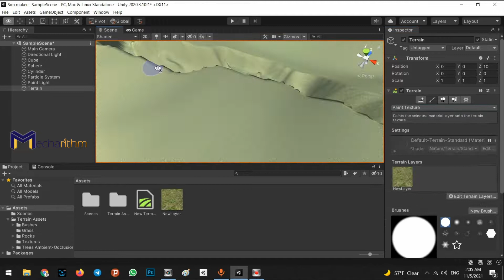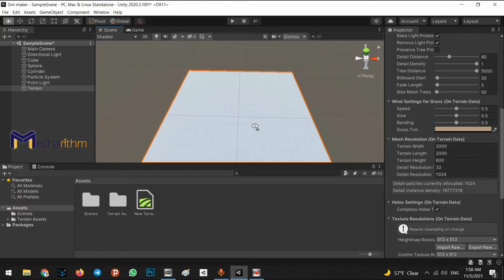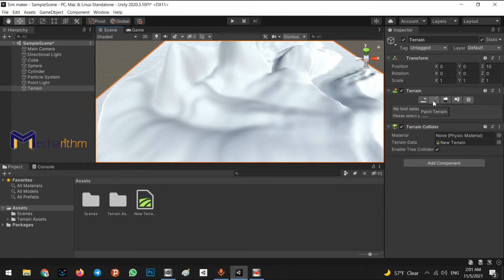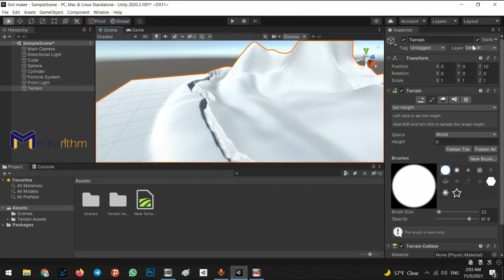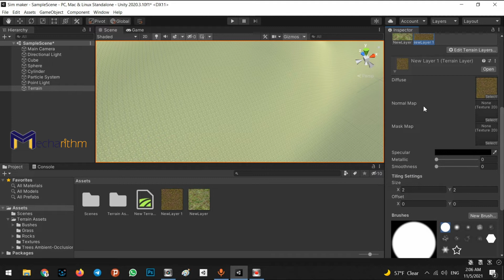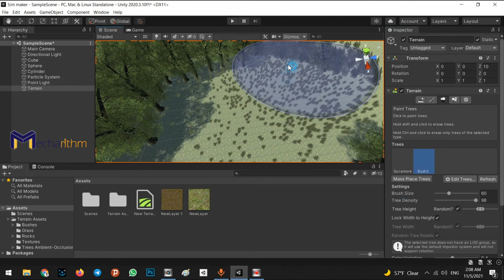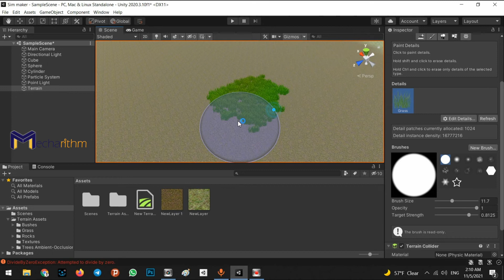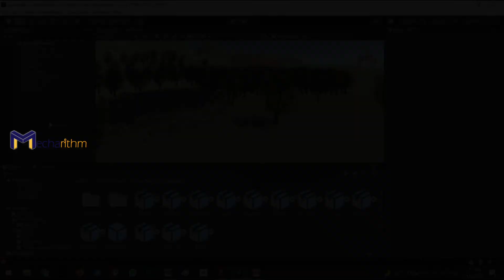Robotic Simulator: Creating a New Scene with Terrain Design (3/27)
In the previous lesson, we learned how to download and install the Unity engine and its modules.

In this lesson, we will learn how to build, and design natural features such as mountains, hills, and rivers, paint and insert trees and plants on the ground for our simulator.

Note that all the lessons on developing a robotic simulator on Unity are gathered into a playlist for your convenience.